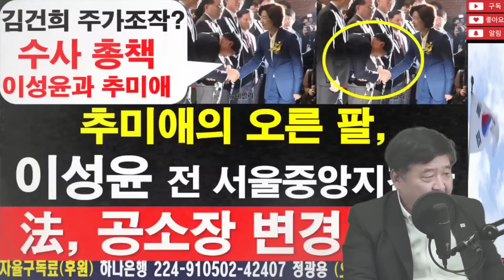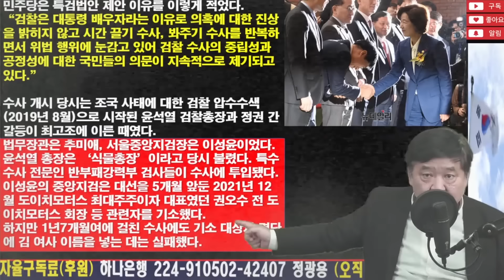김건희 여사 주가조작? 문재인, 추미애, 이성윤을 특검해야 한다.[레지스탕스TV, 정광용TV]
김건희 여사 주가조작? 문재인, 추미애, 이성윤을 특검해야 한다.[레지스탕스TV, 정광용TV] ★자율구독료(후원): 하나은행 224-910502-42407 (예금주:정광용) ★멤버십 가입 ★페이팔(Paypal): RNB, ★이메일 주소 : ★좋아요 ★구독 ★알림 설정 ★후원은 저에게 큰 힘이 됩니다. ★ 구독에 진심으로 감사드립니다. ★ 고맙습니다..